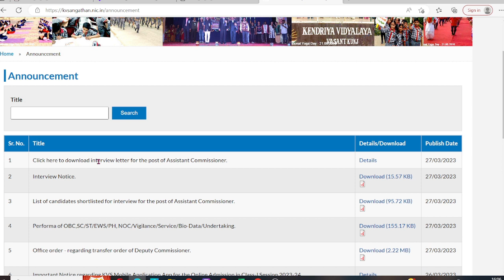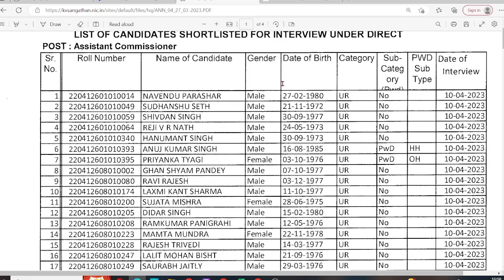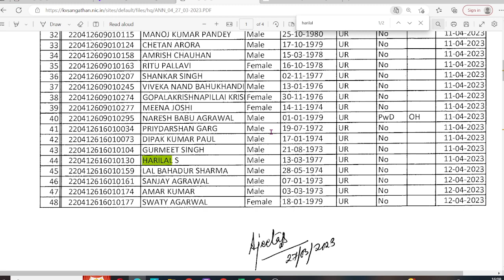KVS RESULT 2023 | KVS Assistant Commissioner | KVS Interview date 2023 | KVS Exam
Your Query -👇👇

KVS 2023 | KVS Latest News | KVS ने Deputy Commissioner के Interview लिए List की जारी
KVS-Assistant Commissioner result...## candidates selected for interview..
kvs assistant commissioner result 2023| kvs assistant commissioner interview date | kvs| kvs result
KVS Result and Interview List Latest News 2023 | KVS Interview Call 3Times | KVS Result 2023 News |
KVS Assistant Commissioner | KVS INTERVIEW | Document required at the time of KVS Interview
KVS रिजल्ट आना शुरू हुआ! इंटरव्यू कब कहाँ और कैसे होगा? Kvs Cut off marks and safe score ?
KVS परीक्षा कराने की इतनी भी क्या जल्दी थी! KVS FINAL ANSWER KEY AND RESULT 2023

KVS TGT
KVS PRT
kvsvacancy2023 latestnews
KVS RESULT OUT2023
KVS TEACHER

Thankyou🙏🙏🙏🙏